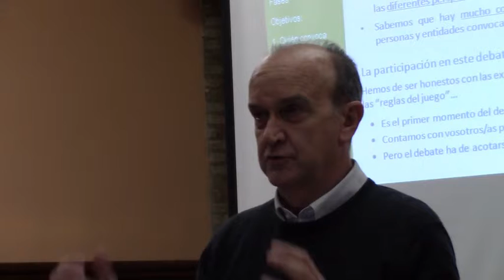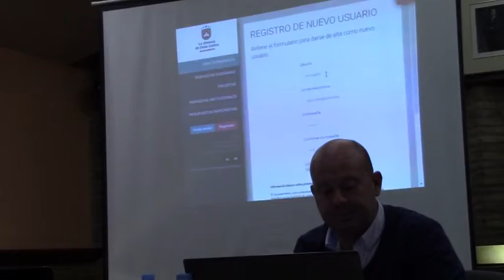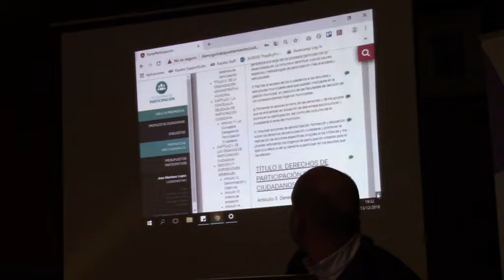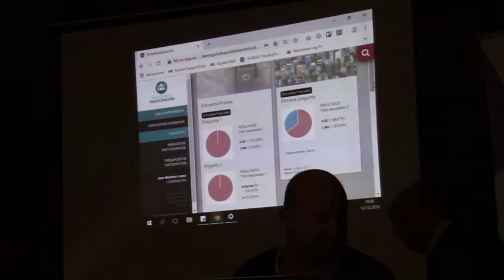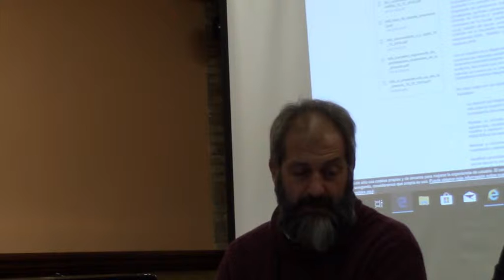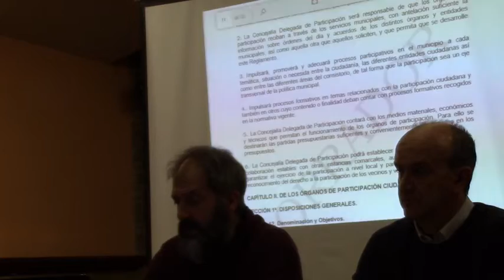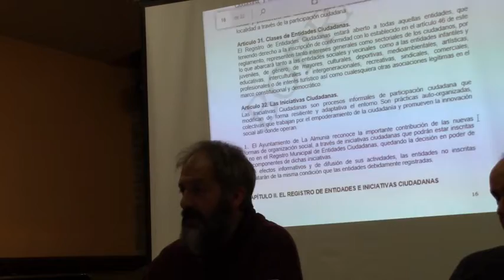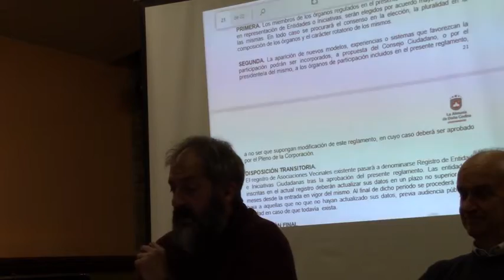Godinaparticipa · Sesión informativa 13/12/2018 del proceso participativo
Sesión informativa